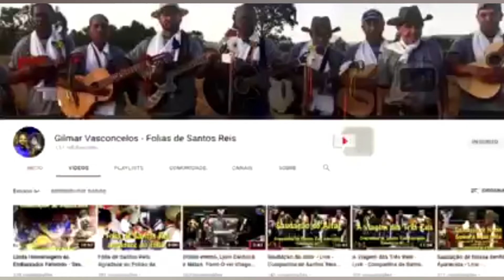LIVE da Folia de Reis de Itumbiara-GO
Esta live incrível vai acontecer no canal do amigo Gilmar Vasconcelos, não percam este lindo projeto...